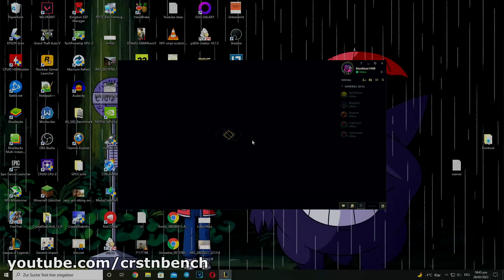AMD Ryzen 7 6800HS \ Radeon 680M iGPU \ League of Legends @1080p very high settings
League of Legends is well playable on this system.
ASUS ROG Zephyrus G14 (2022) GA402RK-L4096W
❗Only the 680M is active! RX 6800S got deactivated for this video❗
The purpose of this video is to show the performance of the Radeon 680M.
▪8GB DDR5 onboard +8GB DDR5-4800 SO-DIMM (16GB in total, dual-channel)
▪1TB M.2 NVMe PCIe 4.0 SSD
▪Windows 11 Home 21H2
▪Adrenalin 22.2.3
Overall I'm very happy with the performance. iGPUs are finally on the same level as an rx460 or rx560.